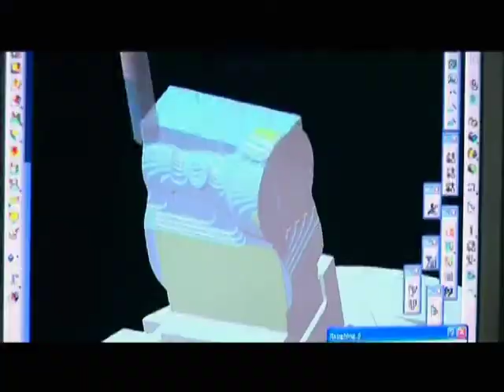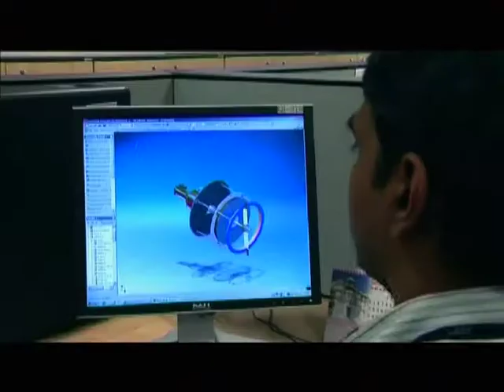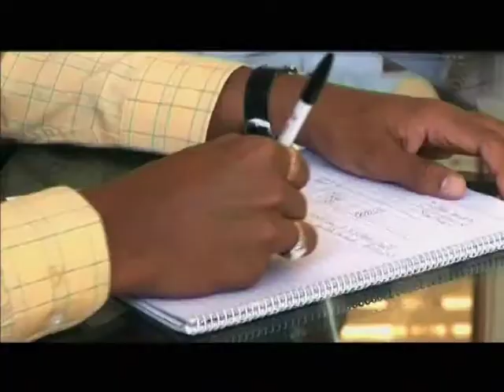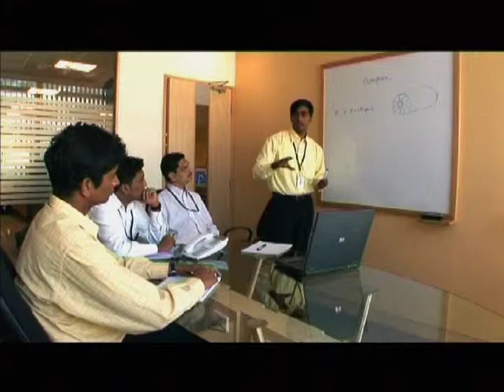Quest Corporate Film